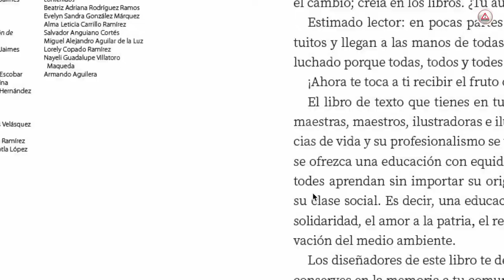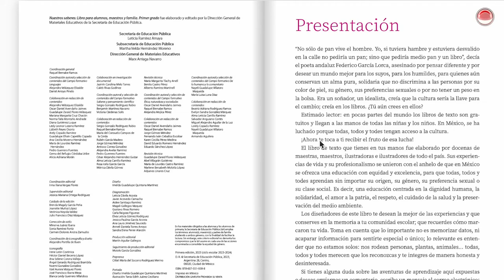Por nahuales e ideología de género, evangélicos rechazan libros de texto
Líderes evangélicos consideraron que es una forma de adoctrinamiento por la exposición de nahuales o demonios y por el manejo ideológico de género.